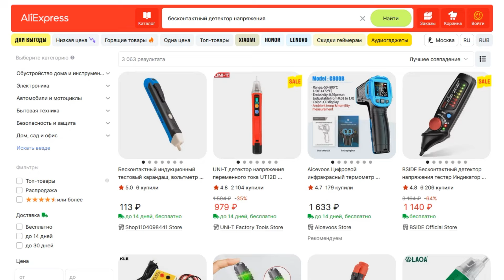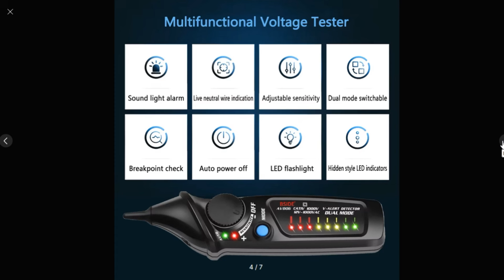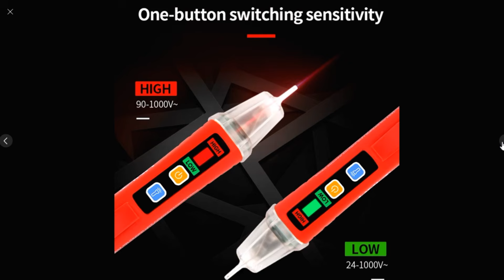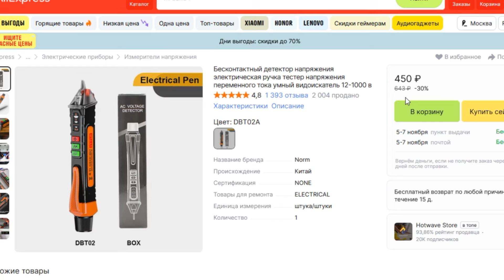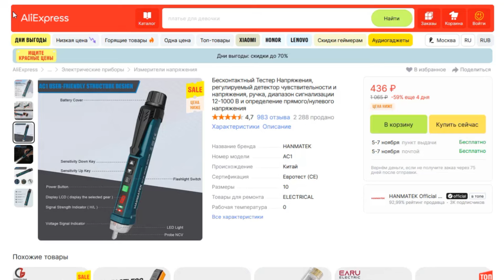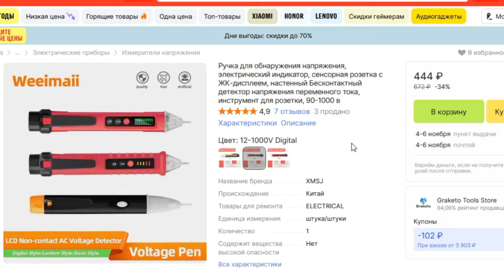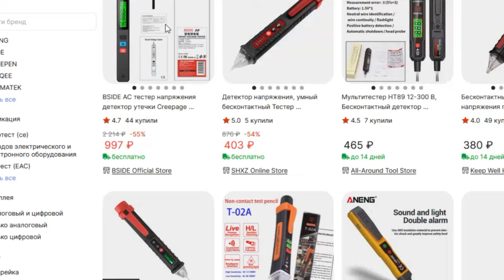ТОП-7 лучших бесконтактных детекторов напряжения с АлиЭкспресс. Рейтинг